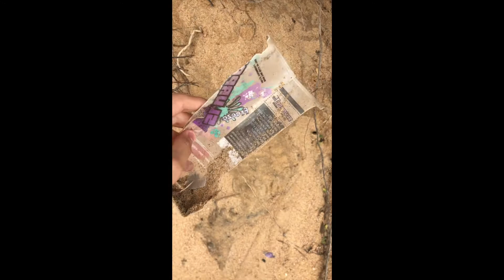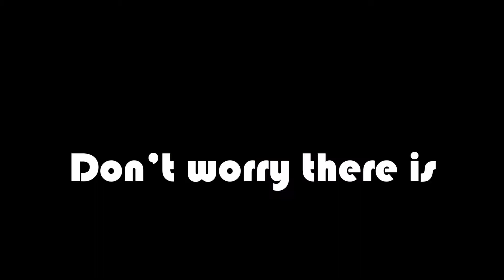Helping Mr Beast clean up 30 MILLION pounds of trash from the ocean!(and how you can help)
I have been hired to help spread the message for Mr Beasts new charity team-up Team Seas, where I basically go over how you can donate to the charity or clean-up the ocean whilst going down the beach cleaning up any trash I find one piece of trash at a time.

WATCH MY VIDS PLEASE AND SUB FOR THE CHANNEL TO GROW!